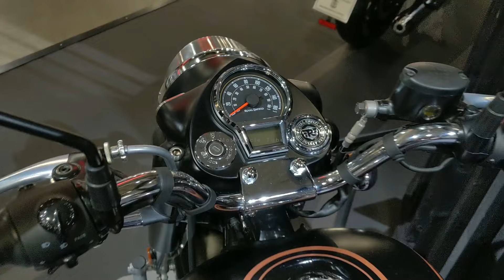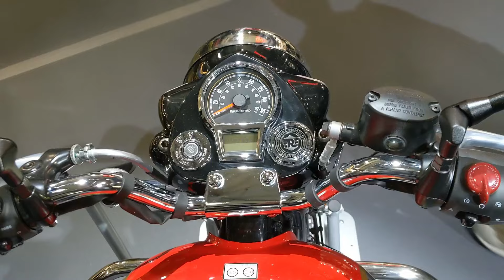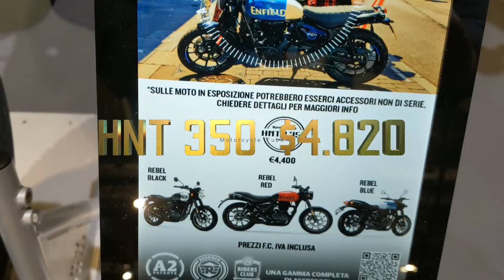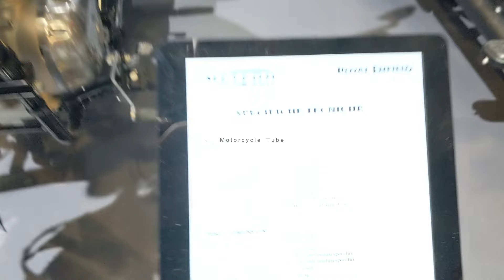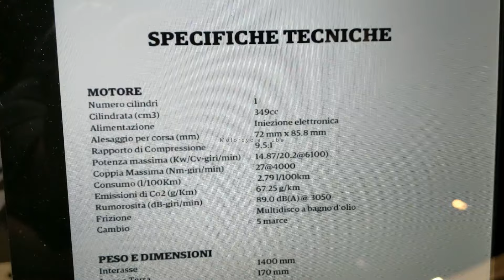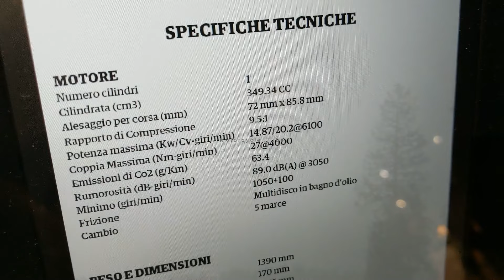best touring motorcycle 2024-2025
00:0 Bullet 350
1:22 Classic 350
2:25 HNT 350
3:44 Meteor 350
5:45 Signal